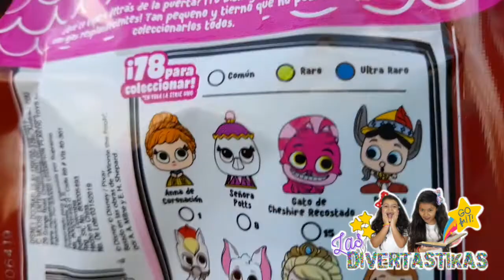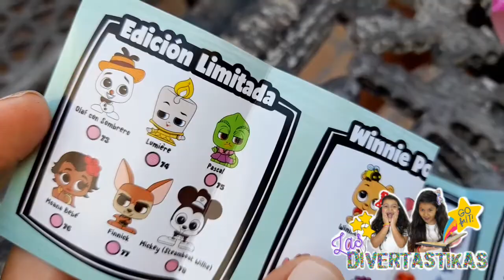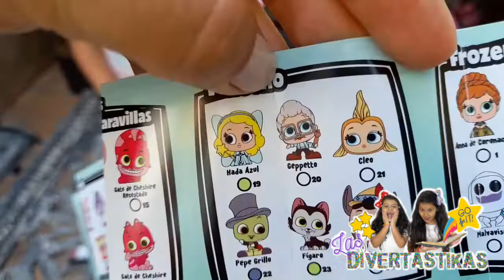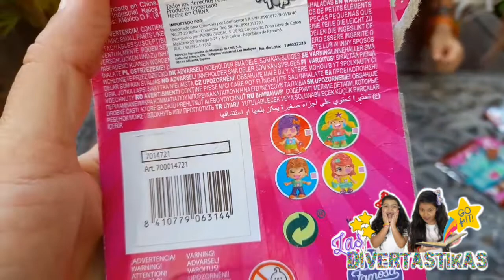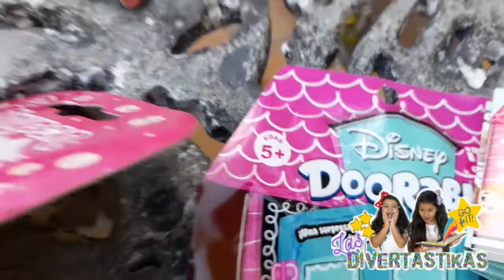ABRIENDO JUGUETES DOORABLES Y PINYPON | Las Divertastikas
Una nueva diveraventura abriendo juguetes, amamos estos videos porque después no paramos de jugar y la emoción de abrir u  juguete nuevo es lo máximo de diversión.
acompáñanos a conocer estos hermosos doorables de Disney y las preciosas pinypon